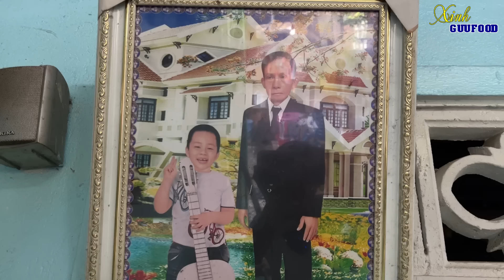🍎 SỰ THẬT VỤ BAO NHIÊU TIỀN KHÔNG CHUỘC ĐƯỢC CON VÀ VỢ CHỒNG GIÀ NUÔI CON NGƯỜI DƯNG ĐẾN CUỐI ĐỜI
✅ XEM THÊM CLIP: THẢM CẢNH: CON KHÔNG CÒN AI SỐNG SÓT, MẸ BẾ ĐỨA CUỐI CÙNG DẶT DẸO HƠN 20 NĂM KÊU CỨU

Hôm nay, em Nhỏ tiếp tục ghé sang lại Đồng Nai, để tiếp tục ghi hình tập 2 về hoàn cảnh của 2 vợ chồng cô Hoa chú Ba.

Trong tập trước, kênh Xinh Guufood đã chia sẻ tới cô chú anh chị về trường hợp của gia đình cô chú, mặc dù già yếu, đau ốm, ăn không đủ, con đẻ thì đối xử rất phũ phàng, nhưng vẫn nhận nuôi 1 bé trai rất kháu khỉnh.

Hiện, cô Hoa bị bệnh không thấy đường, chân thì đi lại rất khó khăn, thường ngày phải đẩy ‘người dưng’ này đi bán vé số để mưu sinh.

Cuối video, em Nhỏ và kênh đã trao lại số tiền của các MTQ gửi tặng, xin mời cả nhà cùng xem video hôm nay.

Kênh Xinh Guufood công chiếu clip lúc 19h30 tối hàng ngày nha cả nhà!